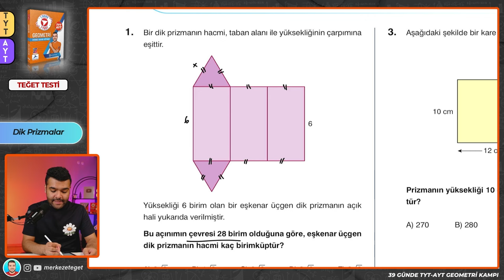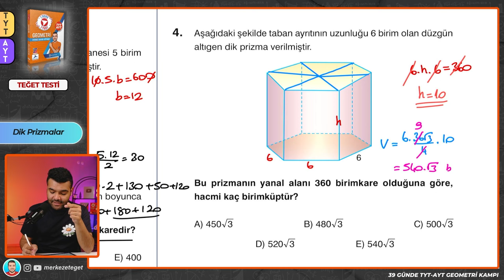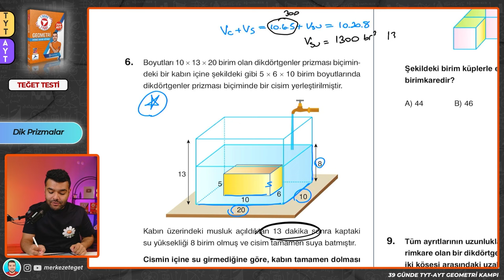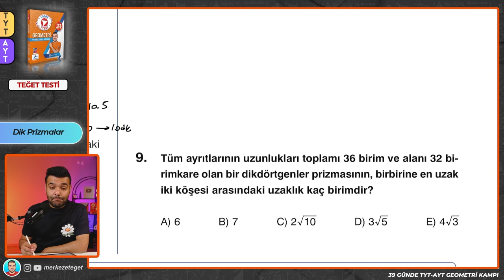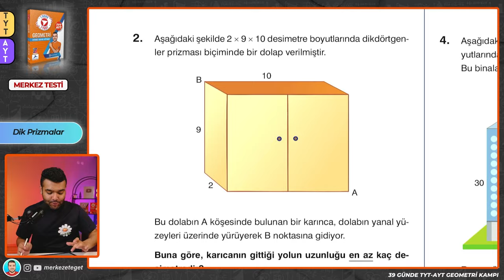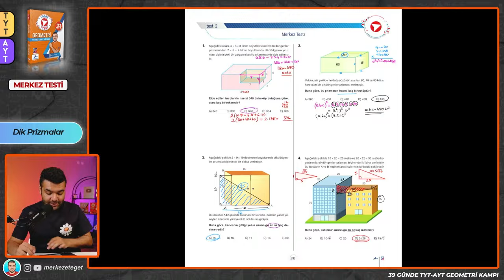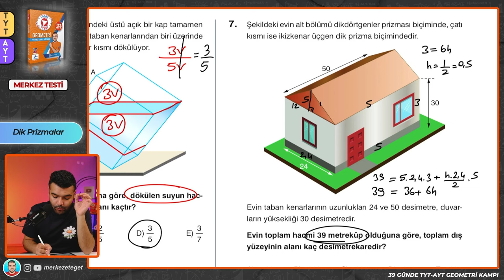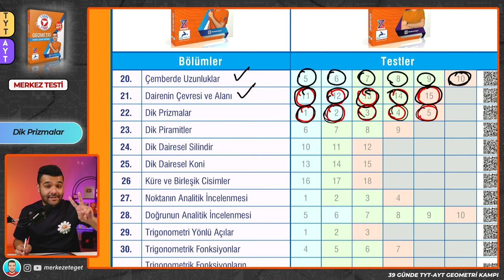📙Dik Prizmalar -Teğet ve Merkez Testi🔴 39 Günde TYT-AYT Geometri Kampı 🟨22.GÜN 📌İlhan Hoca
Tyt ayt geometri kampı 2024 katı cisimler dik prizmalar geometri soru çözüm teğet ve merkez testi, 11.sınıf uzay geometrisi, ayt geometri, merkeze teğet geometri tyt ayt kamp

MTGF : Merkeze Teğetle Geometri Fulle :)